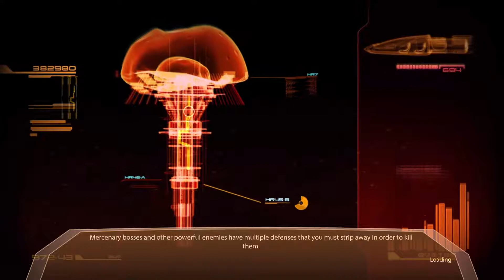Let's Play Modded Mass Effect 2 #14 - Aria (4K Textures & 60FPS)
Note: Watch in 720p or 1080p for 60FPS :)

Join me as I continue my playthrough of the second game in the Mass Effect series. I am playing on PC with JeanLuc761's texture mods as well as a number of INI tweaks.

In part 14 I speak with Aria, the ruler of Omega, before heading off to find Archangel, who is taking out everyone trying to get to him.

I am partnered with the VEVX Network, who are affiliated with the Freedom Network, they offer a no lock-in contract and no minimum payout along with a variety of other tools and features. Click the link below to find out more: